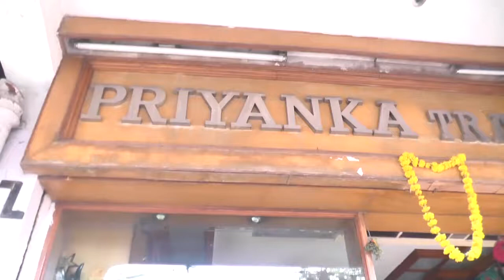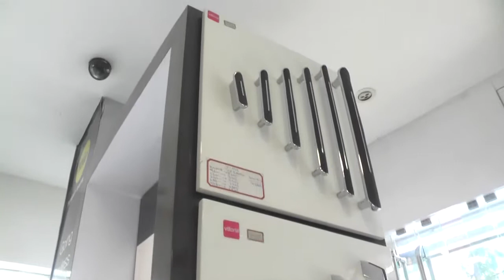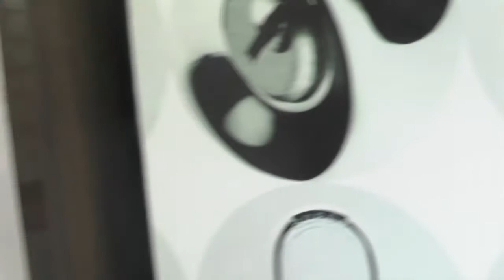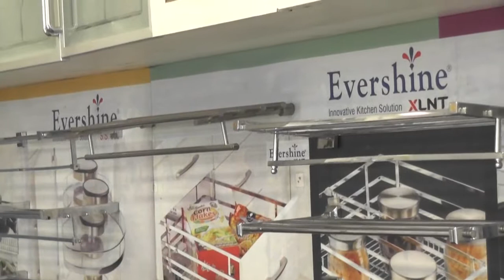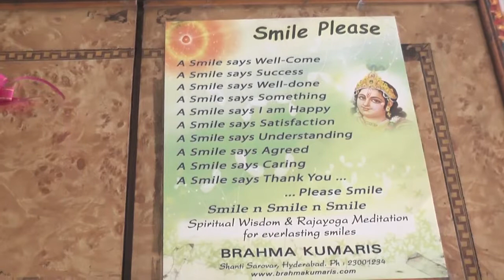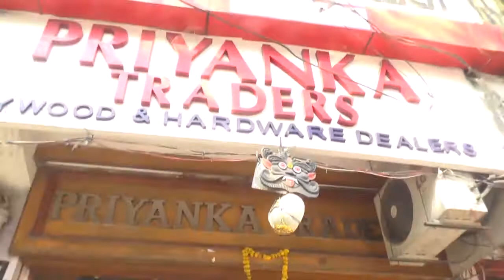SRI PRIYANKA TRADERS/INDIRANAGAR/HYDERABAD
SRI PRIYANKA TRADERS